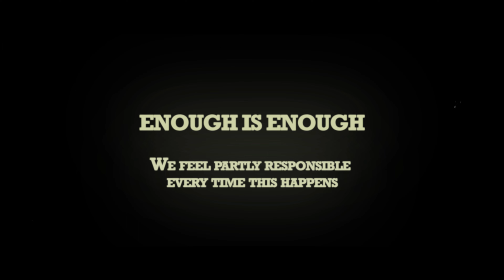The Referral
When people refuse to tell you who made their branding video, you have to take things into your own hands.

No one knows what will happen if you do. Only God forgives.

Filmed on Sony A7III.

Duh.